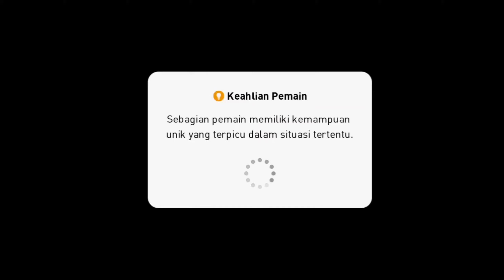PES 2021 MOBILE ONLINE MATCH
Assalamu'alaikum guys.. 🙏

eFootball PES 2021 Mobile Online Match

Terima Kasih..

enjoyyy 🙌